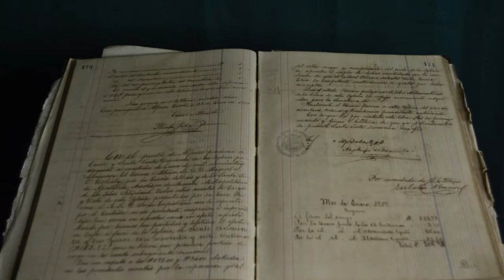St. John Nepomucene Parish - Alfonso, Cavite - Mini Documentation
Growing in faith, thriving in charity, overflowing with grace.

Indeed, one hundred and sixty years of grace in preserving the faith has passed. It has already been one hundred and sixty years since the sons of Saint Dominic cultivated the Christian faith in the hidden town of Alfonso; and yet, the flame of charity that unites all the Alfonsinos who are undoubtedly people of God still burns within their hearts. They feel that they have nothing more to ask for. What they can further do is just one thing – share this faith. Let it radiate from within their hearts, so that wherever they go, they can be a living testimony. With confidence in God, through the intercession of the Virgin of the Most Holy Rosary, and their patron saints, Saint John Nepomucene and the Seven Archangels, Alfonsinos would continuously progress through faith – carrying this mission to the future.

St.John Nepomucene, Pray for us!
Send o Lord, Holy Apostles into your Church!
Let us come to SJNP, let us come to Tata Nepo!